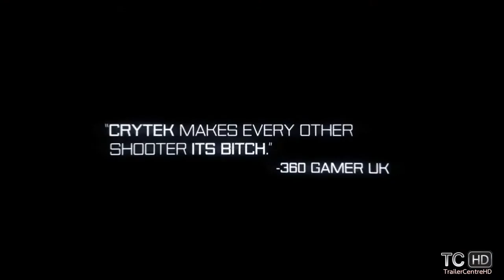Crysis 3 - Gameplay E3 2012 1080p